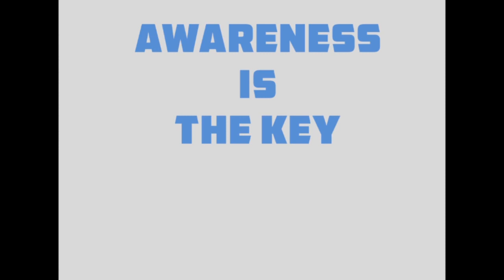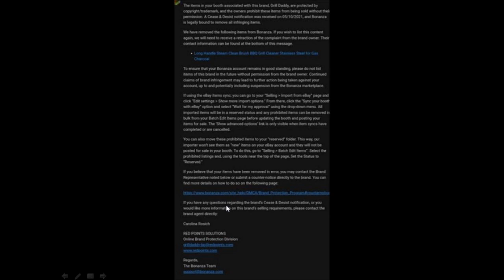Bonanza , ebay ලිස්ට් කරන්න එපා | VeRO Unauthorized | Dropshipping | Sinhala | DNL122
Hi E-Pals,
E-Pal Do Not List item - 122